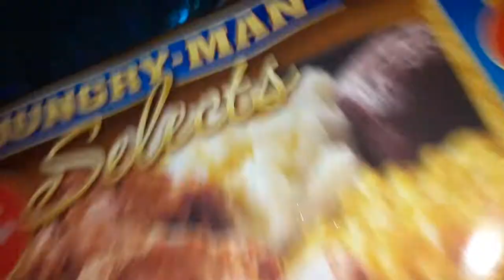hungry man selects mashed potatoes and fried chicken